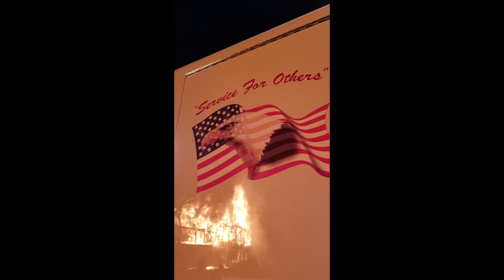BFC2019 video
A few pictures and some clips from Berlin Fire Company Maryland from 2019.